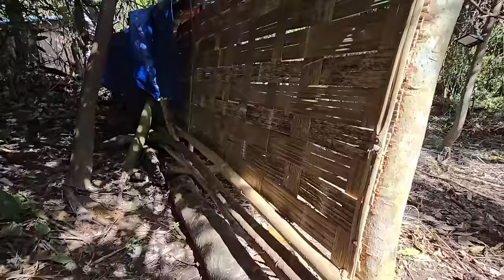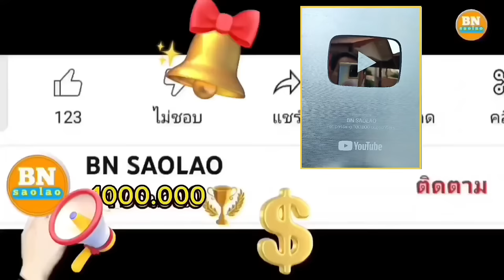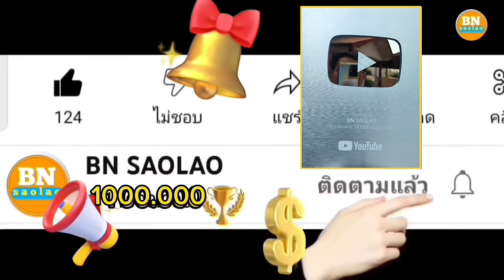ep887 ในที่สุดแม่เฒ่าแพทย์ก็มีที่ทำครัวเป็นของตัวเอง คนป่า ตองเหลือง ຄົນປ່າ